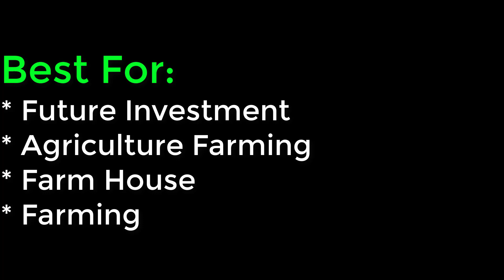25 Acre land on Sale For Farming, Farmhouse & Future Investment at Faisalabad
25 Acre Agricultural land for Sale For Farming & Future Investment Faisalabad

Details of Locality:
This Land is Located at prime location of Faisalabad.
Best For: Farming, Farmhouse, Agriculture Farming & Future investment

Specifications:
* Very Fertile Land
* Carpeted Road
* Easy Accessibility

All features point towards a fruitful opportunity which is sure to be beneficial for interested buyers in both long and short term Investment.

We Deal In Commercial, Industrial & Agriculture Properties by Faisalabad Realtors in Faisalabad.
Best House For Sale in Faisalabad city. The Best way of investment

Faisalabad Offer all Kind Of Commercial , Industrial & Agriculture Properties Of Faisalabad

Call For Best Deal
Faisalabad Realtor's
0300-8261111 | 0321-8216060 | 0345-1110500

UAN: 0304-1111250